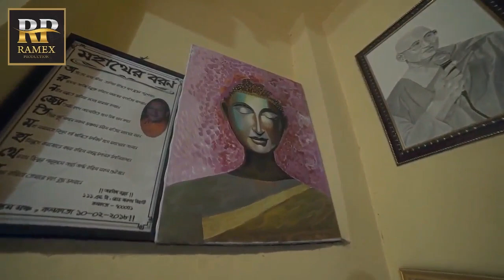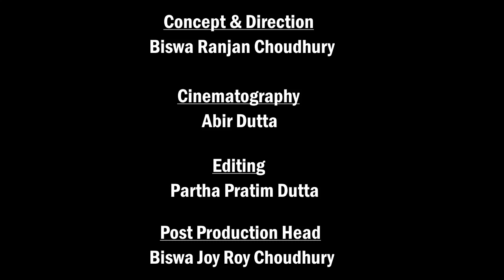Dr.Arunjyoti Bhikkhu|Director|Tollygunge Sambodhi Buddhist Monastery|Sherar Shera| Ep. 2|Ramex Media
Ramex Media Presents 'সেরার সেরা' অনুষ্ঠানে দ্বিতীয় পর্বের বিশিষ্ট অতিথি Dr. Arunjyoti Bhikkhu (Director, Tollygunge Sambodhi Buddhist Monastery) ।

সঞ্চালনায় - শ্রীমতি সোমা ভট্টাচার্য্য
ক্যামেরায় - শ্রী আবির দত্ত
সম্পাদনায় - শ্রী পার্থ প্রতিম দত্ত
নির্দেশনায় - শ্রী বিশ্ব রঞ্জন চৌধুরী
পোস্ট প্রোডাকশন - Ramex Media

দেখতে থাকুন সঙ্গে থাকুন Ramex Media -র